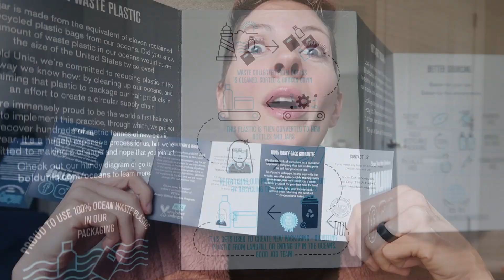Got Dyed Bleached Damaged Hair? GET THIS!!!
Good for all hair types, this BoldPlex Bond Restore Treatment I received from Bold Uniq for review works on a molecular level by repairing hair proteins! It conditions, strengthens, and repairs dry and damaged hair from the inside out! Have bleached hair damage like me? Wondering how to fix damaged hair? This. Is. It! You've probably heard of Olaplex, heck you probably found this video searching for an Olaplaex review or an Olaplex before and after. Well... BoldPlex gives you twice as much repairing hair proteins treatment for a smaller price tag. Boom!

BoldPlex Bond Restore Treatment
BoldPlex Bond Strengthening Shampoo
BoldPlex Bond Strengthening Conditioner